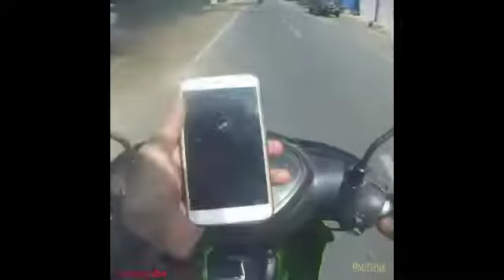Riding ke Banyuwangi hits jawetan Jawa timur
Daerah jawetan Jawa timur(Banyuwangi)
📷:Bpro 5 Alpha plus
Tiket masuk:6 ribu